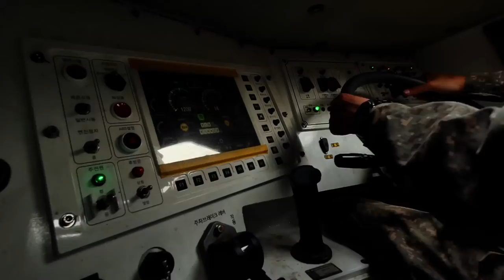'미래 기동전력 핵심' 차륜형 장갑차 K808 야전테스트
최신 차륜형장갑차 K808 야전 테스트 영상이 공개됐습니다.
차륜형장갑차는 추가 요구사항 보완 후 올 후반기부터 순차적으로 실전 배치 될 예정입니다.

영상제공: 방위사업청